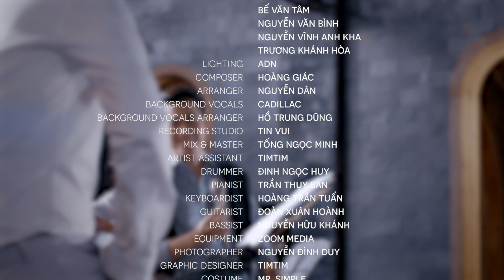MƠ HOA - Hồ Trung Dũng - The Songbook 1 [Official Music Video]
Hồ Trung Dũng - Mơ Hoa

✔️ Được Trung tâm bảo vệ quyền tác giả âm nhạc Việt Nam – Chi nhánh phía Nam cấp phép sử dụng Tác quyền.
Hợp đồng số: 1921/2019/HĐQTGAN-PN/MR
✔️ Bản quyền thuộc về Channel Hồ Trung Dũng

Music Video by Ho Trung Dung performing "Mơ Hoa".

EXECUTIVE PRODUCER: HO TRUNG DUNG - IRIS TRUONG
DIRECTOR: GIANG DANG
D.O.P.: CAO NGOC HAU
PRODUCTION ASSISTANT: THANH TUYEN - THANH HUONG - TRAN HIEN - TRAN VU
SET DESIGNER: TONY TOAN
EDITOR: CHAU TRAN - DUY LE
CAMERA OPERATOR: DINH VAN DUY - BE VAN TAM - NGUYEN VAN BINH - NGUYEN VINH ANH KHA - TRUONG KHANH HOA
LIGHTING: ADN
COMPOSER: HOANG GIAC
ARRANGER: NGUYEN DAN
BACKGROUND VOCAL: CADILLAC
BACKGROUND VOCAL ARRANGER: HO TRUNG DUNG
RECORDING STUDIO: TIN VUI
MIX & MASTER: TONG NGOC MINH
ARTIST ASSISTANT: TIMTIM
DRUMMER: DINH NGOC HUY
PIANIST: TRAN THUY SAN
BASSIST: NGUYEN HUU KHANH
GUITARIST: DOAN XUAN HOANH
KEYBOARDIST: HOANG TRAN TUAN
FLUTIST: NGUYEN NGOC DUY NHAN
OBOIST: HOANG SY DUC
HORNIST: LE QUANG TUAN
SAXOPHONIST: LE QUANG TUAN
VIOLINST: TRAN LE BANG TAM - NGUYEN THUY DANG HA
CELLIST: TRAN PHUONG BAO NGOC
EQUIPMENT: ZOOM MEDIA
PHOTOGRAPHER: NGUYEN DINH DUY
GRAPHIC DESIGNER: TIMTIM
COSTUME: MR. SIMPLE
STYLIST: TRAN PHUONG VU - TRAN THE HIEN
MAKE-UP ARTIST: PHU TRAN
PUBLISHER: HO ENTERTAINMENT & EVENTS

Lyrics:

MƠ HOA

Cô hái hoa tươi
Hãy dừng bước chân
Trên đường thầm xa
Tôi nhắn cô em đôi lời

Lòng không lưu luyến
Sao đành cô lãng quên
Quên người gặp gỡ trong một chiều mơ

Chuông chiều ngân tiếng
Vấn vương lòng trông theo cô hái hoa
Bước đi bâng khuâng muôn ngàn sầu nhớ
Bóng mờ mờ xa.

Tan giấc mơ hoa
Bóng người khuất xa
Đôi đường từ đây
Ai bước đi không hẹn ngày

Người tuy xa cách
Nhưng lòng ta khắc ghi
Bên đèn một bóng
Tháng ngày chờ mong.

Lưu luyến chi nhau
Thêm sầu đớn đau
Muôn trùng từ đây
Trong gió sương thân giang hồ

Đường xa xa tắp
Ngại ngùng chân bước quen
Bên lòng thầm nhớ bóng hình người mơ

Trên đường xa vắng
Bóng ai mờ khuất lòng thêm vấn vương
Gió thông xa đưa reo buồn sầu nhớ tới người chiều xưa

Cô hái hoa ơi
Mắt mờ đoái trông
Sao đành thờ ơ
Trong giấc mơ ta mong chờ

Dù hoa quen bướm
Âm thầm riêng có ta
Hoa còn tàn úa, tơ lòng còn vương